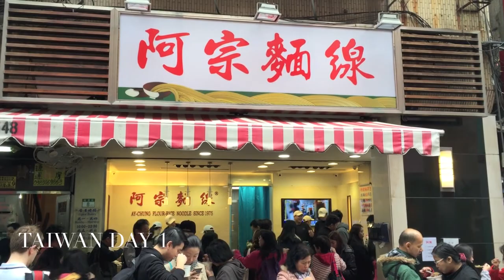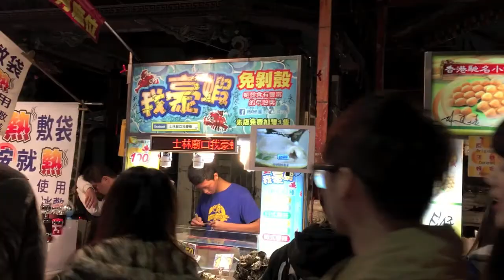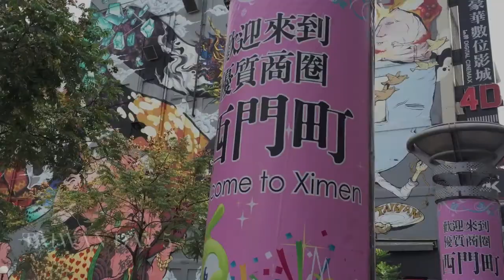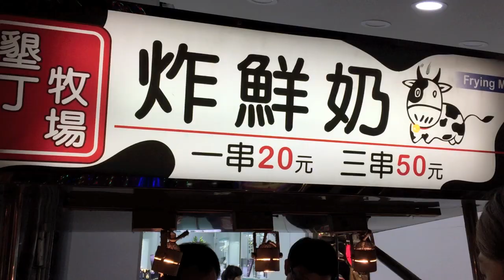Taiwan ♥ Taipei, Hualien | Travel Diary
Hi everyone! Here is part two of my year end travel diary! I know I'm super late in uploading this vlog, but better late than never eh? ;)

This vlog captures my experience in Taipei and Hualien. I have been to Taipei before but Hualien was entirely new to me and as cliche as it may sound, it really took my breath away. The canopy of green and serenity of the place provided much respite from the bustling city I live day to day. It somewhat reminded me of Jeju Island in Korea as both had a huge mountain that stood as the main highlight and activities were centered around them.

The Taiwanese are courteous and patient and serve up some really yummy delicacies. I am already missing the Braised Pork Rice there!

If you would like to check out the first leg of my travel diary where I ventured to Hong Kong & Macau for the very first time:

♥♥ Hoonsy